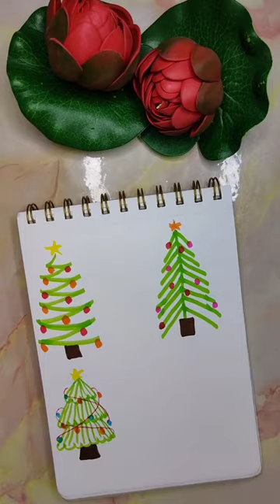How to draw christmas tree